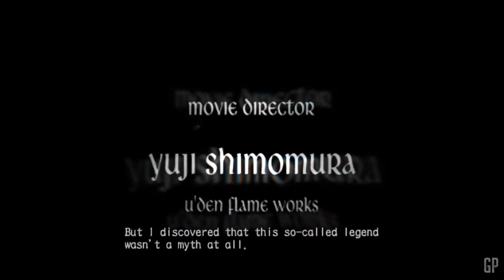Devil May Cry 3 HD - Walkthrough Part 1 - [PC]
Set several years before the events of the first Devil May Cry in an enchanted tower, Temen-ni-gru, the story centers on the dysfunctional relationship between Dante and his brother Vergil.

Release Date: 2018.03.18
Developers: Capcom, Ninja Theory
Publishers: Capcom
Platforms: (PC, PS2, PS3, PS4, Xbox 360, Xbox One)